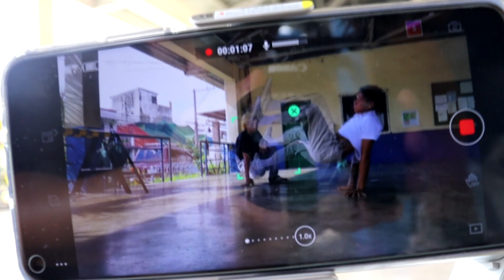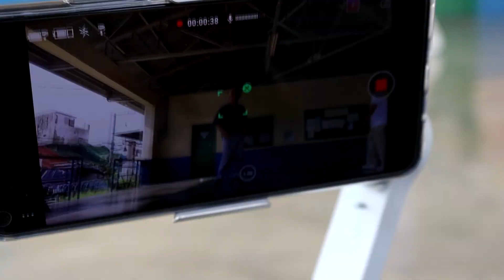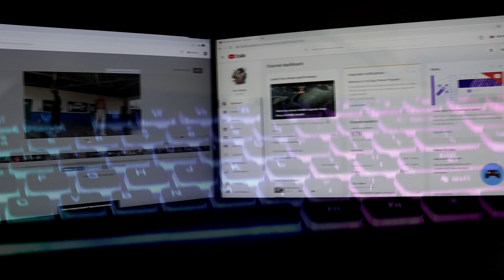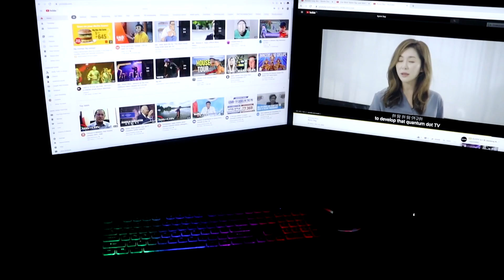Dalaw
After 2 years nasilip rin po kita ulit